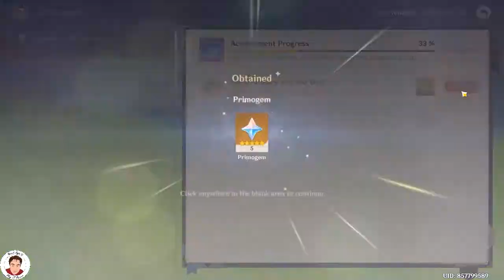Genshin Impact : FromZero EP16 [Story Quest] Darknight Hero's Alibi Legend of the Darknight Hero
Genshin Impact : FromZero EP16 [Story Quest] Darknight Hero's Alibi Legend of the Darknight Hero [Noctua Chapter : Act I]